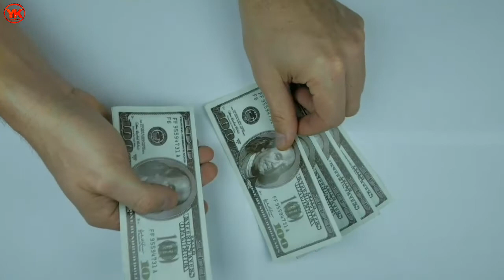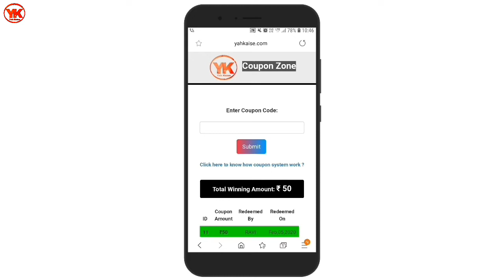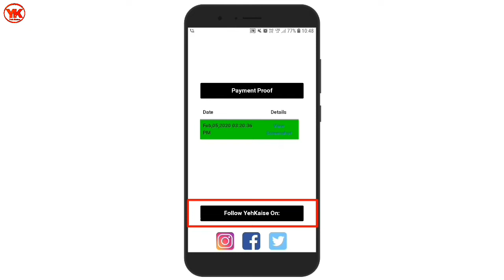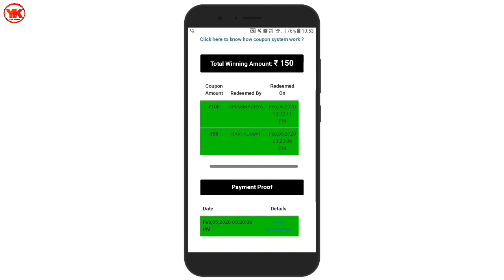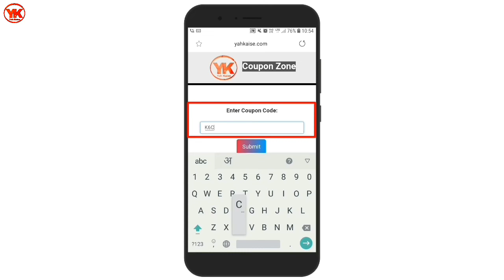Earn FREE PayTm Cash Online by Watching Yah Kaise Videos | Free Coupon Code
Hello dosto aaj ki iss video me mai aapko bataunga ki ab aap log meri daily videos dekhkar paytm cash kaise kama sakte hai.

Earn free paytm cash online by watching yah kaise videos,
Free coupon code,
Video dekhkar paise kaise kamaye,
Coupon code free,
Get free paytm balance,
Yah kaise,
Earn money UPI,
Earn money online,
Paytm,
Free paytm money,
Coupon code kaise banaye,
Yah kaise coupon code,
Paytm cash kaise earn kare,
Online earning kaise kare,
Coupon code,
Coupon,
Watch video free paytm cash,